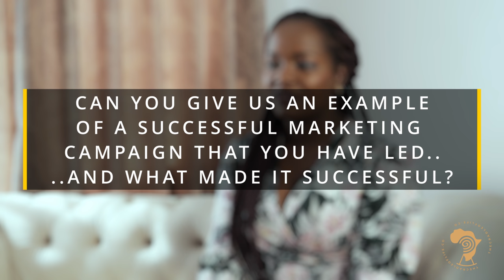SPOTLIGHT - WHITNEY MAINA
In this episode of Spotlight, we meet Whitney Maina, event planner and founder of the infamous 'Nakuru County Mums and Dads' online community. This is her story.